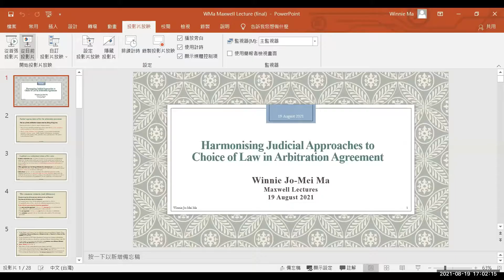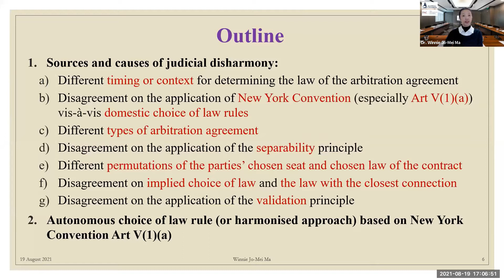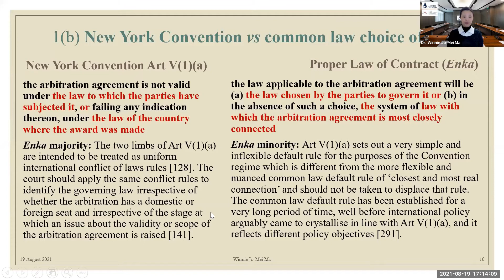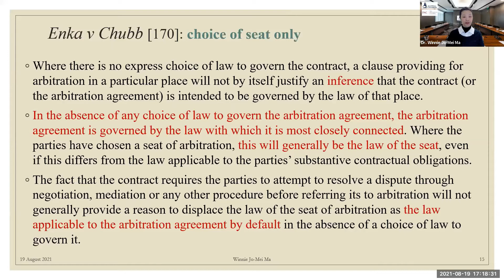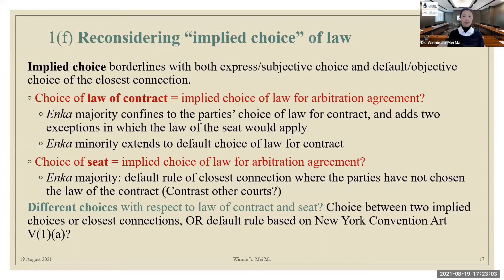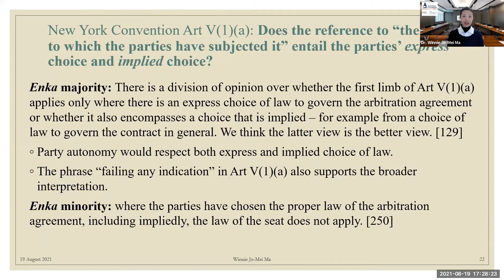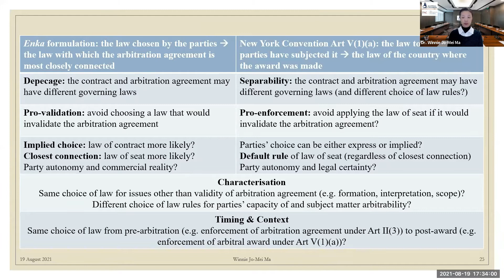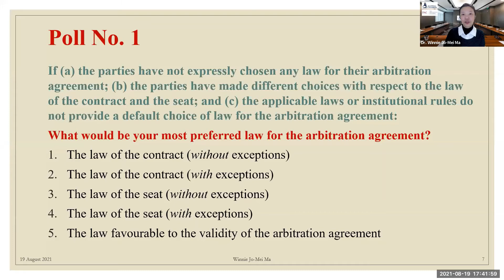Maxwell Lectures: Harmonising Judicial Approaches to Choice of Law in Arbitration Agreement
Maxwell Chambers successfully concluded Maxwell Lectures: Harmonising Judicial Approaches to Choice of Law in Arbitration Agreement on 19 August 2021, featuring Dr. Winnie Jo-Mei Ma from The Arbitration Chambers.

This webinar explores the sources and causes of the incessant inconsistency and intricacy in judicial determination of the law governing the arbitration agreement. Alleviating the current uncertainty demands concerted efforts by the parties to expressly specify the law governing their arbitration agreement, as well as by legislatures and arbitral institutions to provide for default choice of law.

Download Dr. Winnie's presentation slides and read her answers to the unanswered questions gathered from the webinar

Poll results:
(1) If (a) the parties have not expressly chosen any law for their arbitration agreement; (b) the parties have made different choices with respect to the law of the contract and the seat; and (c) the applicable laws or institutional rules do not provide a default choice of law for the arbitration agreement:

What would be your most preferred law for the arbitration agreement?

a. The law of the contract (without exceptions) - first round (25.9%) / second round (14.4%)
b. The law of the contract (with exceptions) - first round (28.4%) / second round (24.2%)
c. The law of the seat (without exceptions) - first round (12.8%) / second round (13.5%)
d. The law of the seat (with exceptions) - first round (19.3%) / second round (30.7%)
e. The law favourable to the validity of the arbitration agreement - first round (13.6%) / second round (17.2%)

(2) What would be your most preferred scope of application for the choice of law rule in New York Convention Art V(1)(a) (from the narrowest to the widest)?

a. Validity of arbitration agreement when determining an award’s enforceability - 38%
b. Validity of arbitration agreement for all judicial determinations - 17.5%
c. All issues concerning arbitration agreement (except for arbitrability and capacity) when determining an award’s enforceability - 22%
d. All issues concerning arbitration agreement (except for arbitrability and capacity) for all judicial determinations - 22.5%